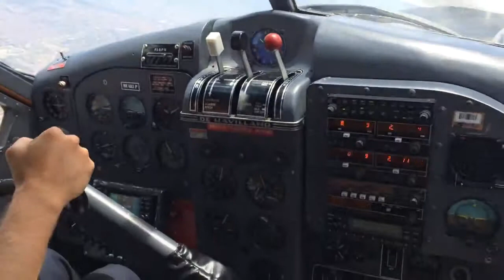Flying a De Havilland Beaver, Colombia